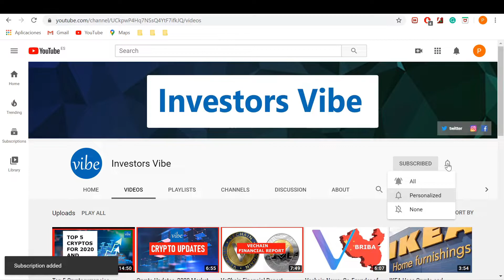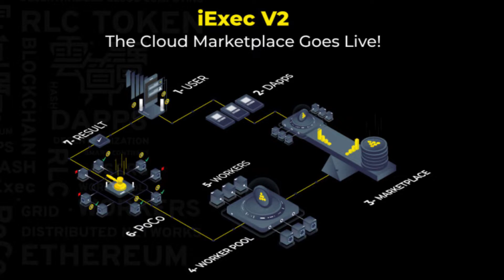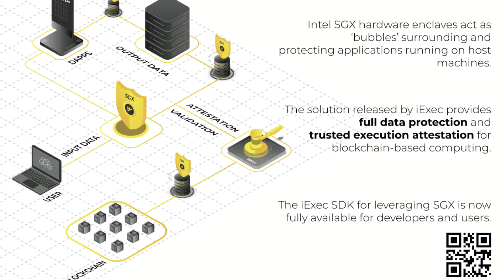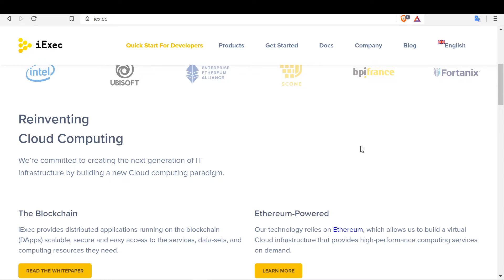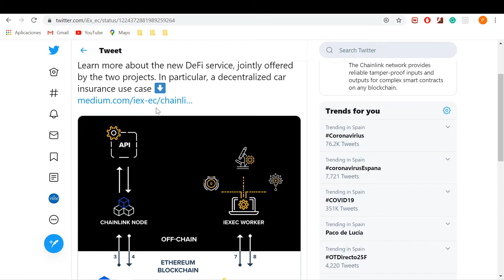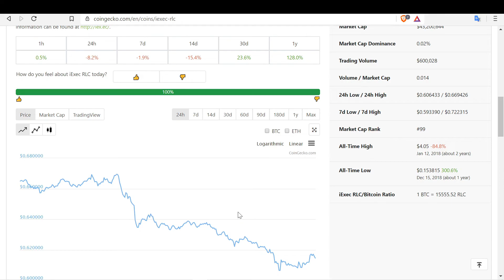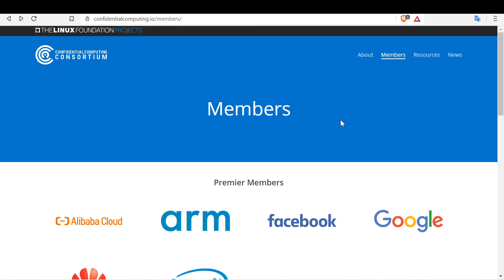IEXEC RLC 2020 Review. A Leader In Decentralized Cloud Computing. Intel Partner In Secure Computing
Iexec is one of the few crypto projects with the potential for real-world adoption.